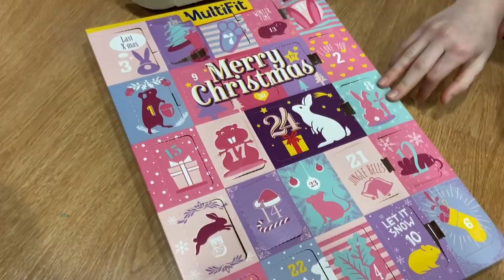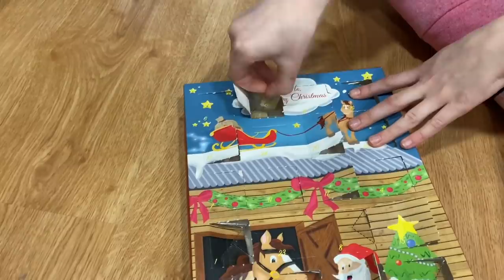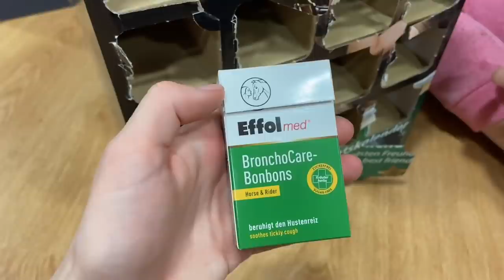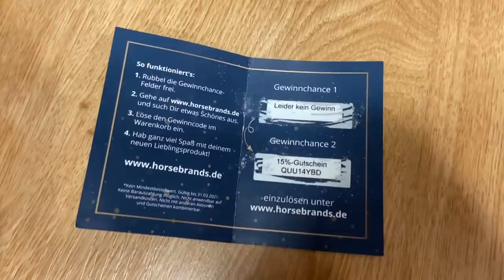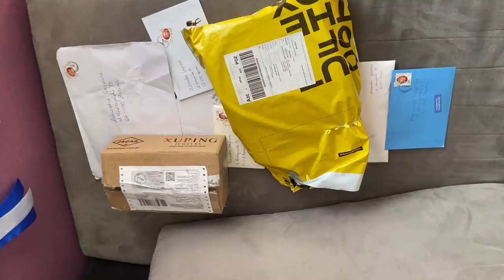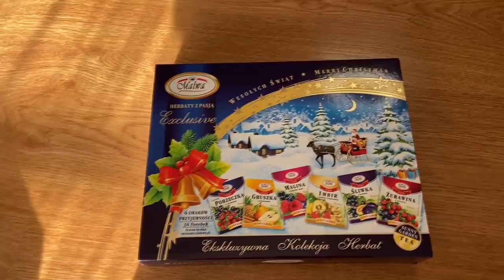VLOGMAS #22 | MAM 3 KONIE?! | PREZENTY DLA RODZINY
Aleksandra Grzywacz
Ul. Wawrzyniaka 13
62-050 Mosina

📷 Instagram Dili🐴